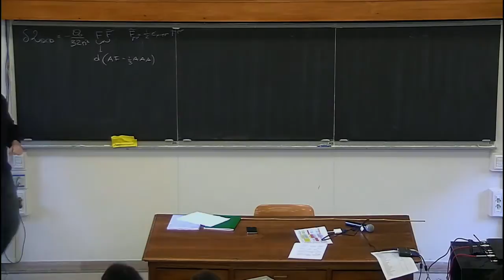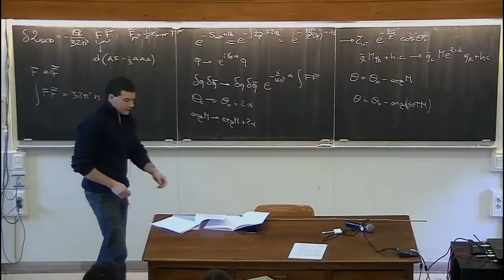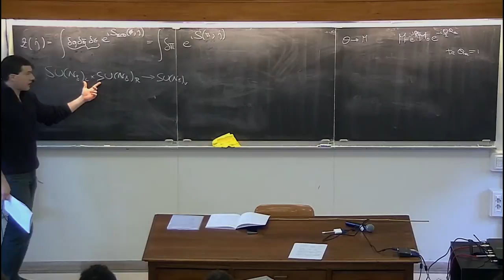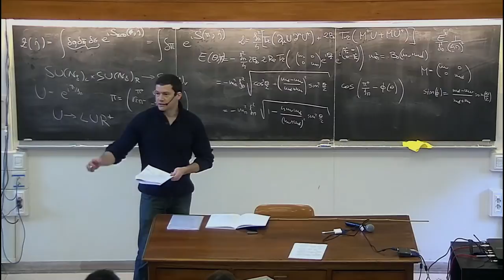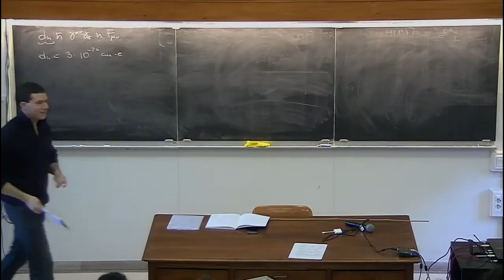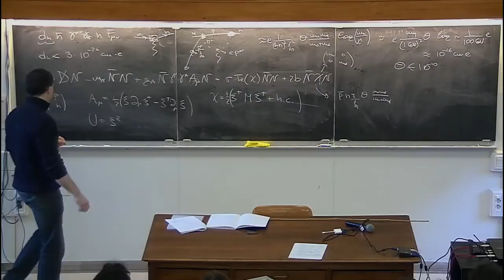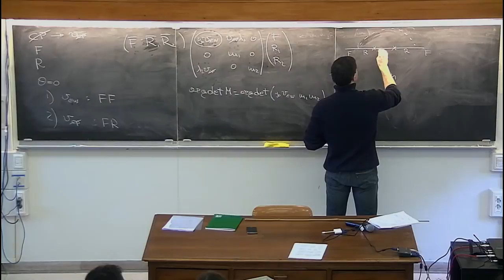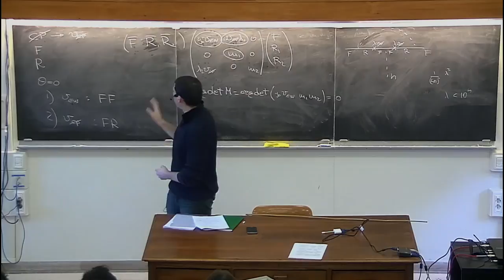Axions - G. Villadoro - lecture 1/4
GGI lectures on the theory of fundamental interactions, January 2015